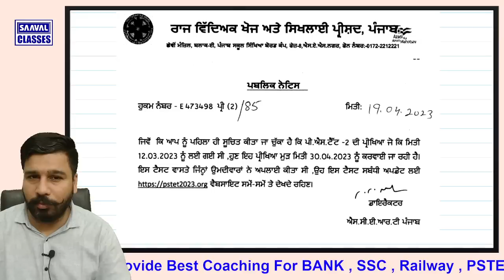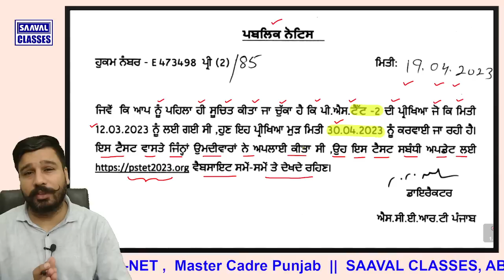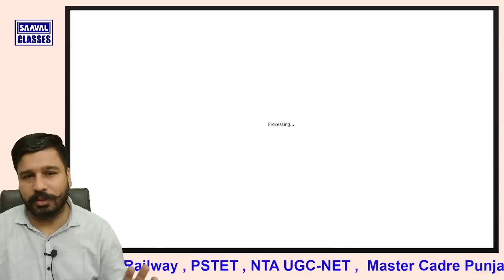PSTET P2 EXAM UPDATE